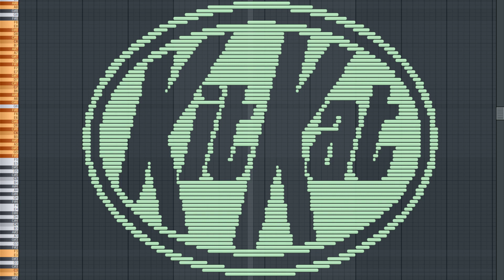MIDI Art - Kit Kat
Let's listen to MIDI Art -  Kit Kat